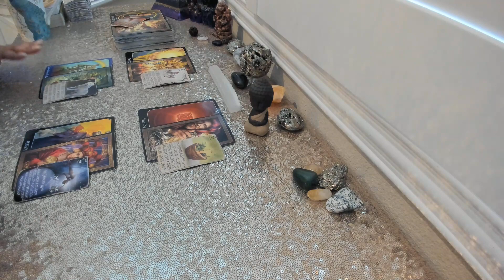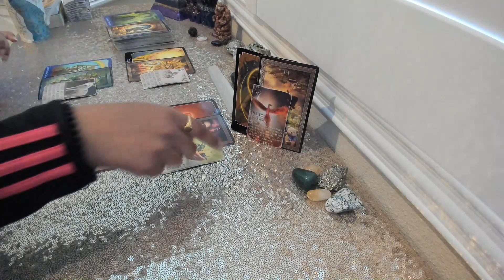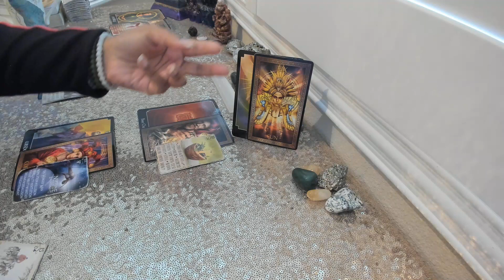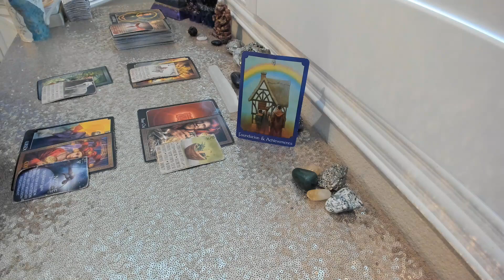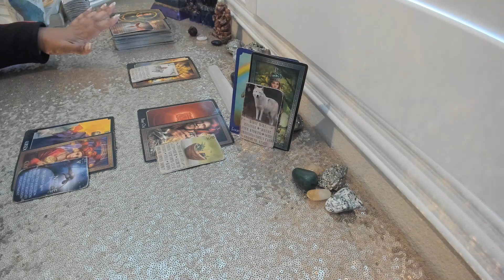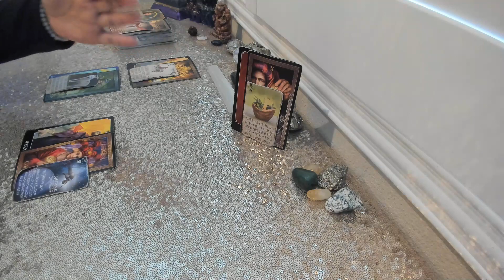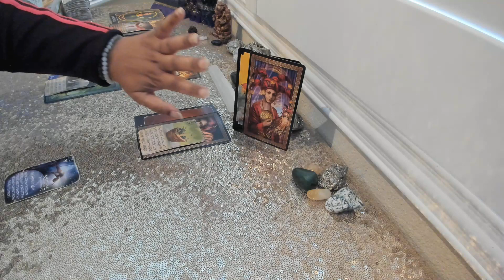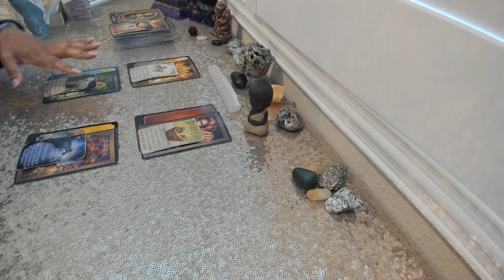Divine Masculine Tarot Reading - Current Energies & Where is He Headed?